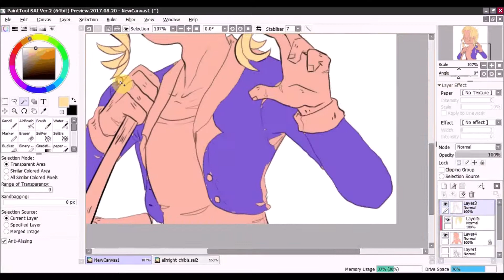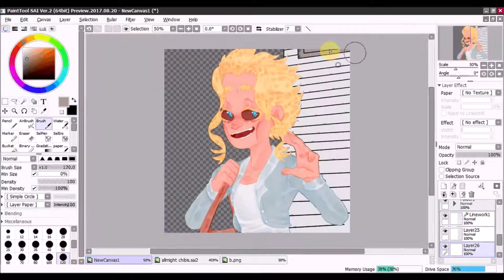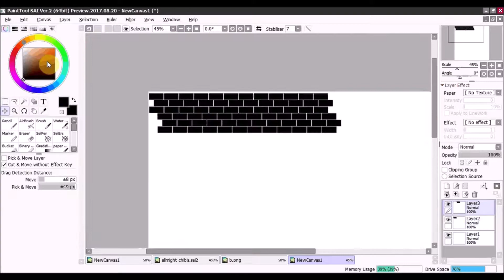Toshinori Yagi Speedpaint